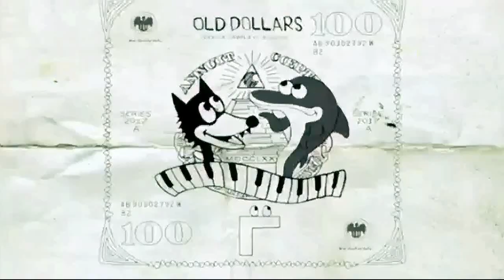Ferreck Dawn & Robosoni - Old Dollars (Extended)